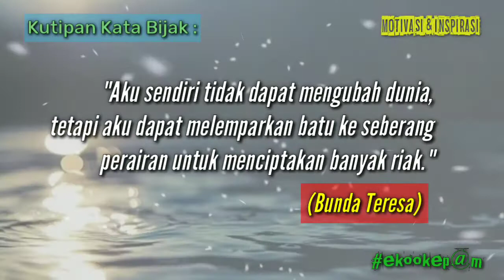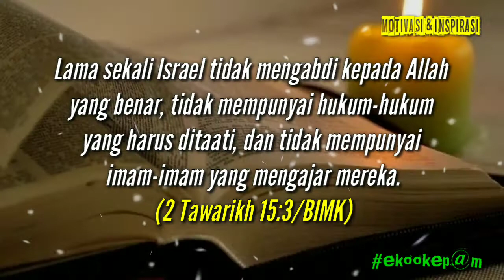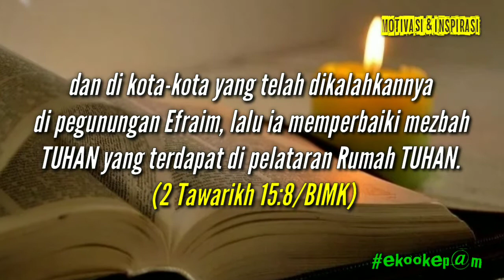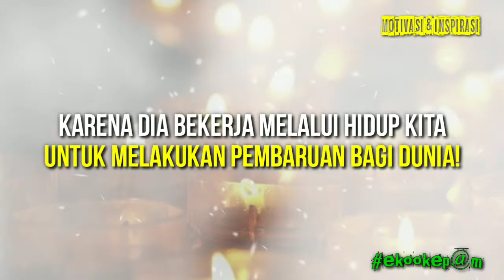Kuatkanlah hatimu, jangan lemah semangatmu! (265) || Renungan Motivasi dan Inspirasi Kehidupan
🥞SarapanPagi:🥞

🌹"Aku sendiri tidak dapat mengubah dunia, tetapi aku dapat melemparkan batu ke seberang perairan untuk menciptakan banyak riak." (Bunda Teresa)

Kuatkanlah Hatimu, Jangan Lemah Semangatmu!

🍀Reformasi atau pembaruan harus terjadi terus menerus dalam kehidupan, baik hidup pribadi, keluarga, maupun umat Allah.

Asa adalah raja Yehuda yang ketiga setelah terbentuknya dua kerajaan yang terpisah, Israel dan Yehuda. Asa memerintah selama 41 tahun (1 Raj 15:9-24; 2 Taw 14-16)

Pada awal masa kepemimpinan Asa, umat TUHAN belum sepenuhnya menjauhkan diri dari penyembahan berhala.

_Lama sekali *Israel tidak mengabdi kepada Allah yang benar,* tidak mempunyai hukum-hukum yang harus ditaati, dan tidak mempunyai imam-imam yang mengajar mereka. (2 Tawarikh 15:3/BIMK)_

TUHAN melalui Nabi Azarya bin Oded, mengingatkan Asa tentang pentingnya ketaatan dan kesetiaan kepada TUHAN. Asa mendapat tugas untuk melakukan pembaruan bagi kehidupan umat TUHAN.

_"Tetapi kamu ini, *kuatkanlah hatimu, jangan lemah semangatmu,* karena ada upah bagi usahamu!" (2 Tawarikh 15:7/TB)_

🍀Walaupun tugas yang diemban amat berat, raja Asa menguatkan hatinya, bertindak mengatasi tantangan dan hambatan yang ada!

Dengan semangat yang tinggi, ia mengadakan pembaruan dalam kehidupan beragama, menyingkirkan semua berhala, memperbaiki mezbah TUHAN tempat mempersembahkan
korban, yang terdapat di pelataran Rumah TUHAN.

_Ketika Asa mendengar perkataan Azarya anak Oded itu, *berkobarlah semangatnya.* Ia menyingkirkan semua berhala di negeri Yehuda dan Benyamin, dan di kota-kota yang telah dikalahkannya di pegunungan Efraim, lalu ia memperbaiki mezbah TUHAN yang terdapat di pelataran Rumah TUHAN. (2 Tawarikh 15:8/BIMK)_

🌸Kenali dengan baik masalah yang Anda hadapi, fokuslah pada cara pemecahannya, kerahkan segala kekuatan yang Anda miliki untuk mengatasinya. Dan yakinlah bahwa TUHAN menyertai Anda senantiasa.

Hambatan dan tantangan yang ada dalam upaya pembaruan akan dapat kita atasi apabila kita memiliki komitmen, tekad semangat, dan kesungguhan hati dalam mewujudkannya.

Jadilah agen pembaruan melalui cara hidup sehari-hari yang taat dan setia kepada TUHAN. Dia bekerja melalui hidup kita untuk melakukan pembaruan bagi dunia! (ekookep@m)

Sarapan Pagi :
Merupakan renungan tentang pergumulan hidup sehari-hari berdasarkan Firman TUHAN.

Kiranya bisa memotivasi dan menginspirasi bagi setiap orang yang menonton atau membacanya.